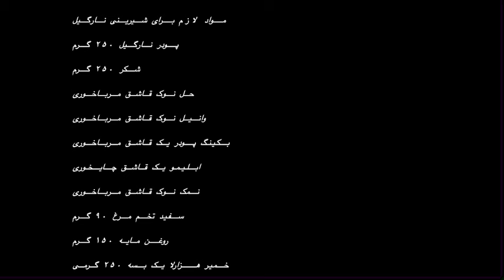شیرینی نارگیلی با خمیر هزارلا، ساده شیک، ترد و مجلسی